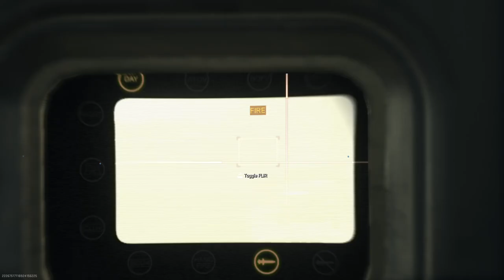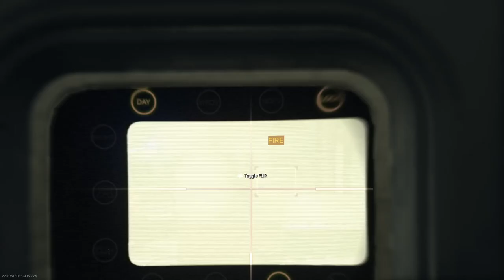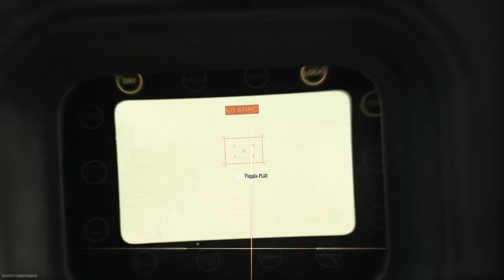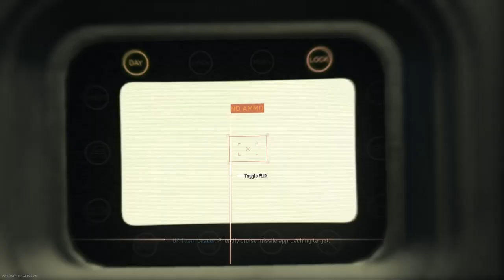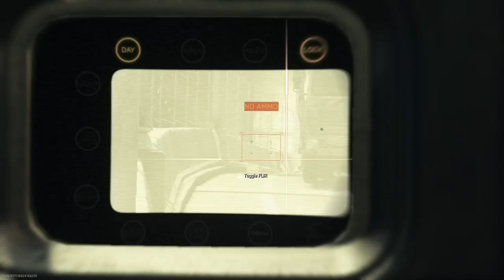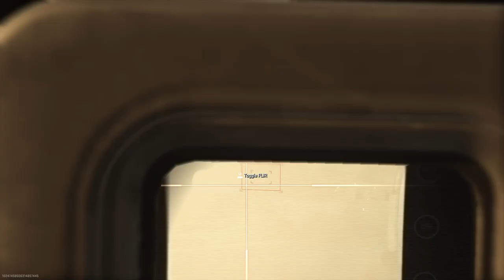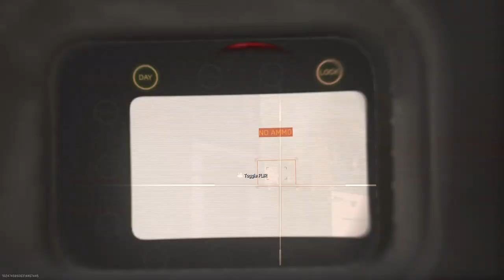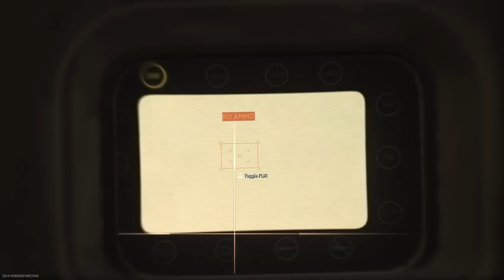Search For Those Javs And Destroy - Call Of duty Modern Warfare 2